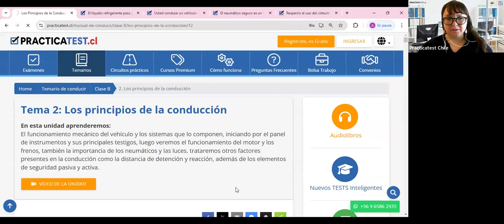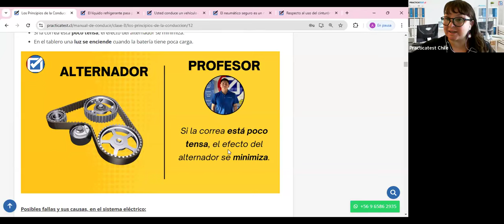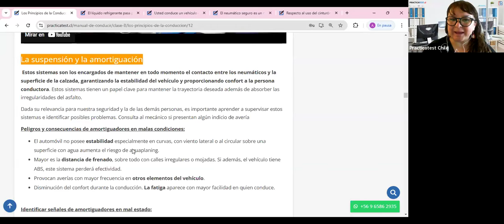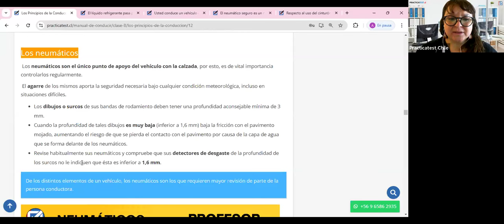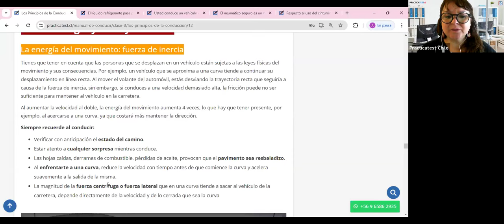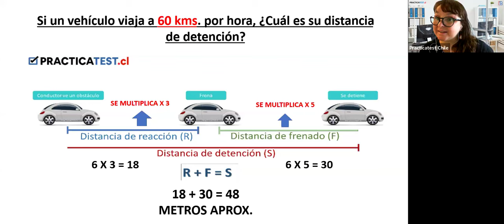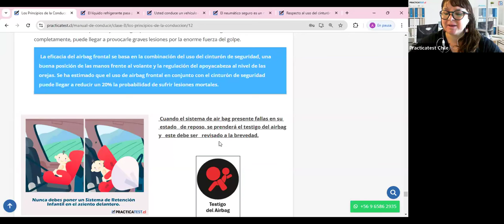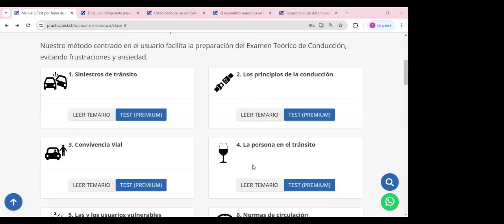Nuevo Libro para la conducción en Chile - Capitulo 2 - Licencia de conducir Chile 2024